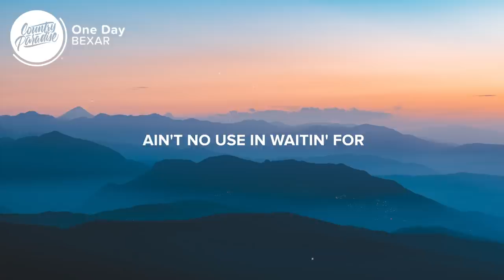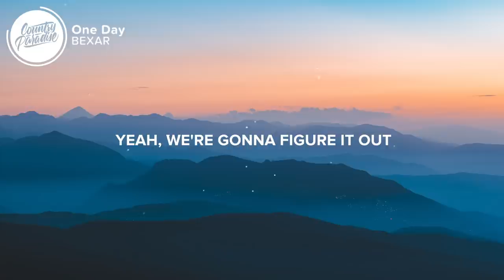BEXAR - One Day (Lyrics)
⚡️ Why don't we make today day one, babe?

🎤 Lyrics: BEXAR - One Day

[Verse 1]
We ain't gonna spend our lives
Like it's just live and die
Watch it all pass us by
Hey-oh, eh-oh, eh
Ride a bike to LA
Paint a wall, change your name
Instead of just saying that we'll do it one day
Everything gonna be alright

[Chorus]
One day, we're gonna be rich
Yeah, we're gonna figure it out
One day, we're gonna be it
We're gonna have it a-a-a-all
Close your eyes and take my hand
We're gonna wake up in the promised land
One day, why don't we make today day one, babe?

[Verse 2]
Let me tell you 'bout a man
Spent his life suitcase in hand
Three-piece suit and a two-dollar map
With nowhere to go
But that ain't gonna be us, girl
Let's spin around this big ol' world
Get your best dress on, dance out the door
Ain't no use in waitin' for

[Bridge]
Let the sun burn out, let the well run dry
Behind every cloud there's a clear blue sky

Songwriters: Chris Ryan, Josh Osborne, Logan Turner, and Ross Copperman
Producer: Ross Copperman

👨‍💻 If you like "BEXAR - One Day" check out these other tracks:

- Morgan Evans - Young Again (Lyrics)
- Mitchell Tenpenny - Bucket List (Lyrics)
- Tim & The Glory Boys - Right Back Atcha (Lyrics)
- Niko Moon - Paradise to Me (Lyrics)
- Devin Dawson - I Got a Truck (Lyrics)

Picture credit
📷 Mohammad Alizade

👩‍💻 Share BEXAR - One Day with your friends!